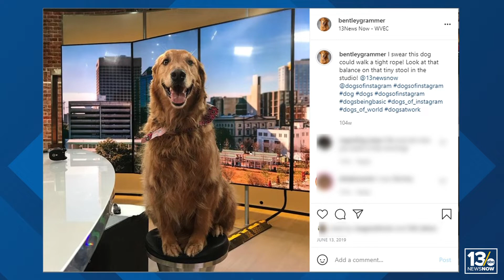Wishing Tim Pandajis and Bentley the Best As They Leave Hampton Roads and Head to Houston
Everyone here at 13News Now is wishing Tim Pandajis and his buddy, Bentley, all the best on their new adventure in Houston, Texas! Tim will is heading to our TEGNA station, KHOU. People here on YouTube may know him for his great tropics videos, but we know him as a great guy, too!